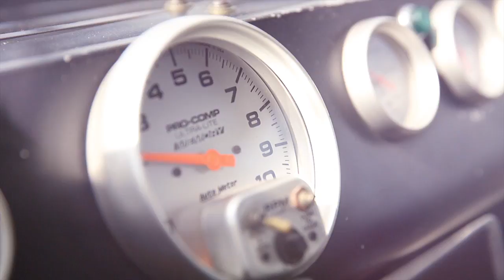Richard Petty Ultimate Race Experience Daytona